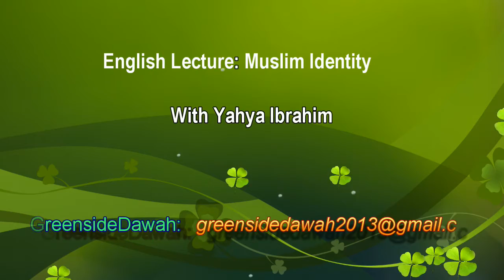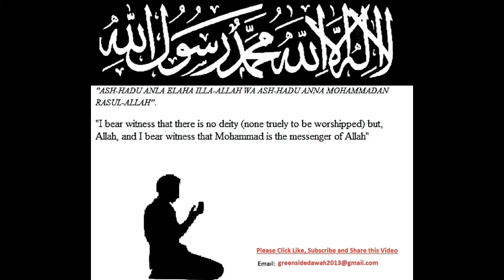English Lecture: Muslim Identity